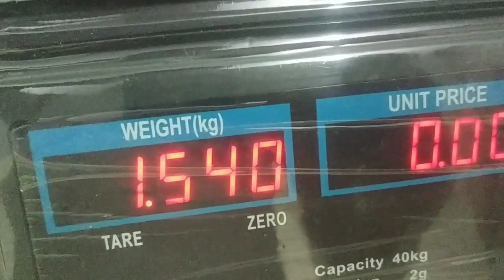MOMENTO AGROFLORESTA 05 - RESULTADO DO PLANTIO DO MELÃO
Neste video eu a produção de melão no meu quintal.

NOSSA LOJA VIRTUAL - Produtos Naturais - Suplementos - Artigos para sobrevivência e outros.

CONTATOS:
Consultoria terapêutica Online e Presencial: 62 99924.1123 Telegram e Zap
Marque seu horário pelo Whatsapp